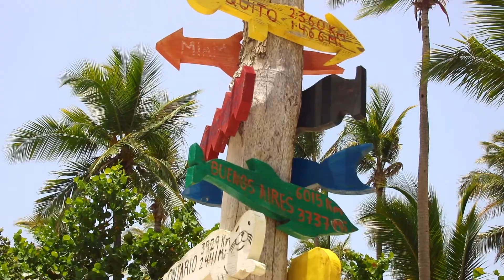Inhale Hard Rock DR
A week of fun in the sun at Hard Rock Punta Cana, Dominican Republic